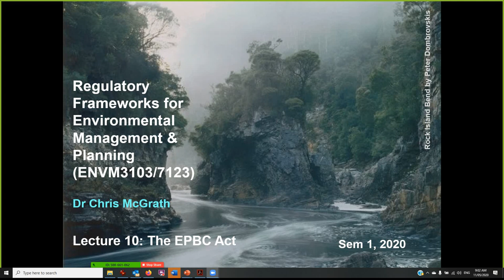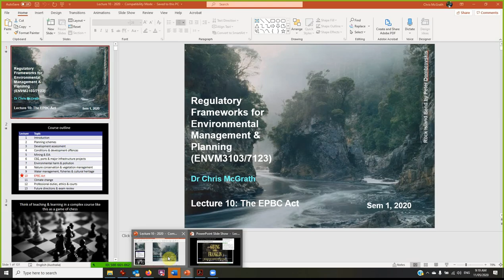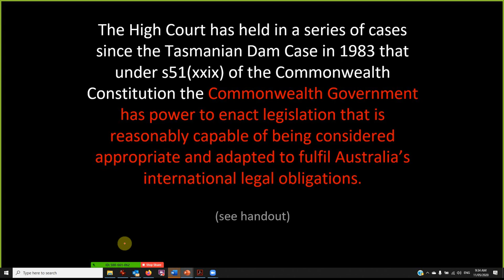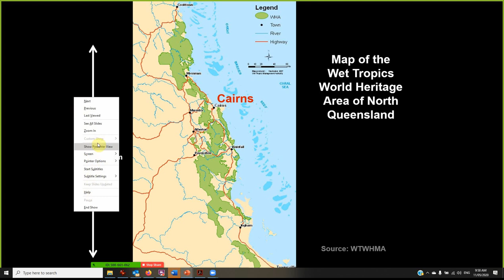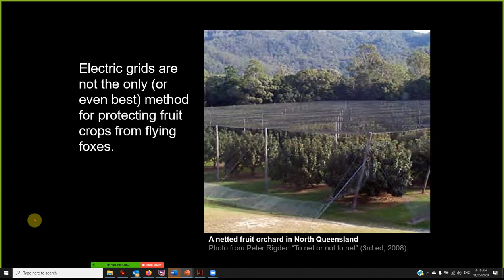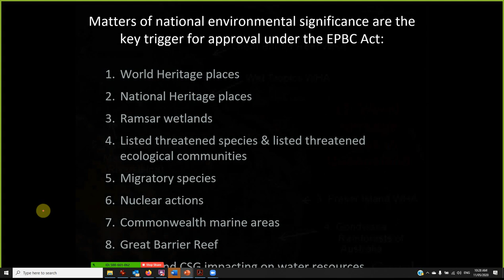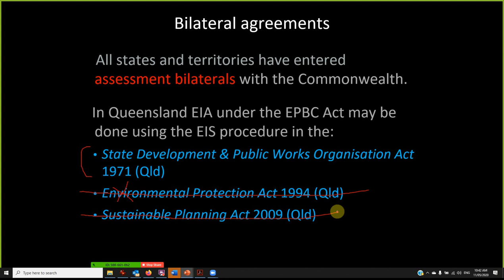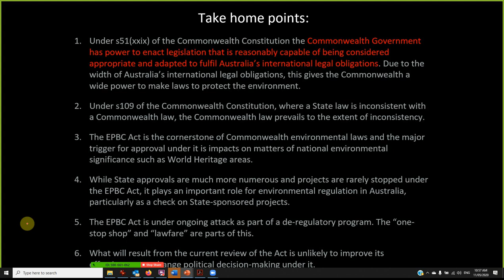Lecture 10 (2020) - EPBC Act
Environment Protection and Biodiversity Conservation Act 1999 (Cth) (EPBC Act) - Australia's main national environmental protection law.

This was lecture 10 in a course on environmental regulation in Queensland, Australia, presented on 11 May 2020 at the University of Queensland.